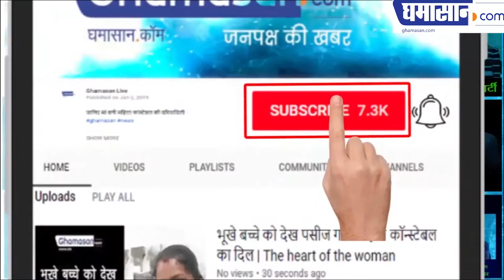Loksabha Election 2019 : Devashish से Congress को Loksabha Election में मिल सकता है बड़ा फायदा